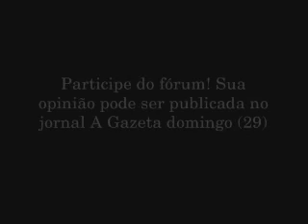Capixabas opinam sobre utilização de tornozeleiras eletrônicas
Reportagem do Eu Aqui/Cidadão Repórter foi saber a opinião das pessoas